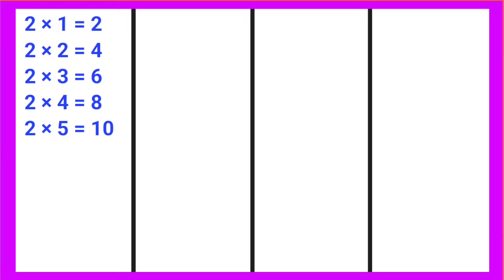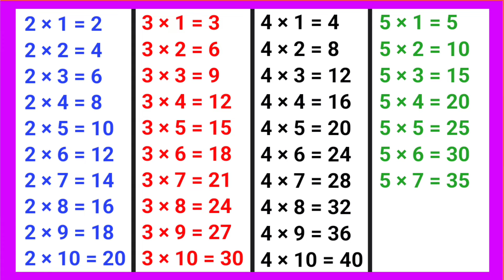Learn Multiplication Table 2 to 5 | Table of 2 to 5 | 3 table | 4 ka table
2 se lekar 5 tak table likhen